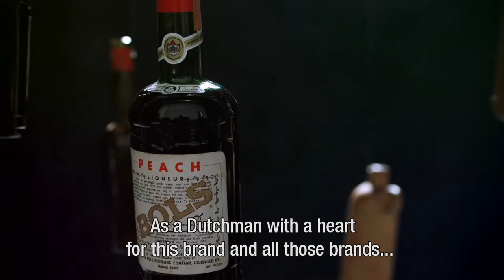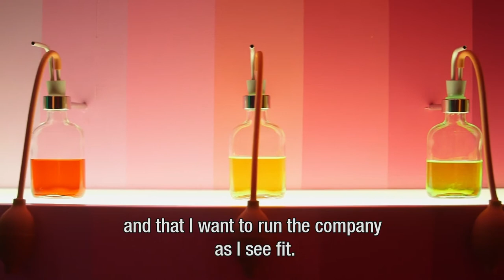AAC Capital Lucas Bols Movie 2017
AAC Capital's investment in Lucas Bols, a company producing Dutch premium brands of liqueurs and spirits